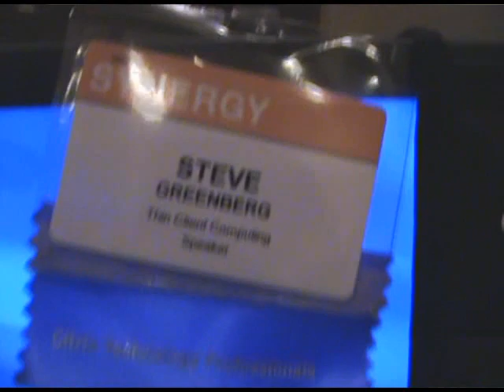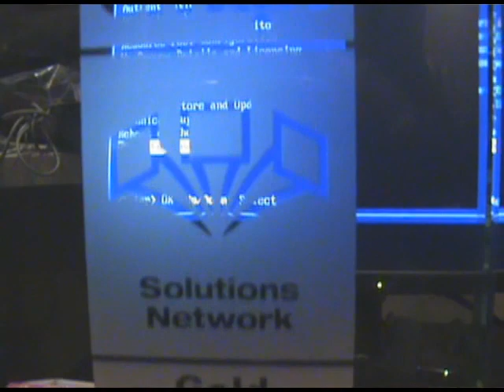Citrix Systems Inc. 20th Anniversary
Founded in 1989, today is the 20th Anniversary of Citrix. This is a video tribute by Steve Greenberg, CTP.

Thin Client Computing, Scottsdale AZ